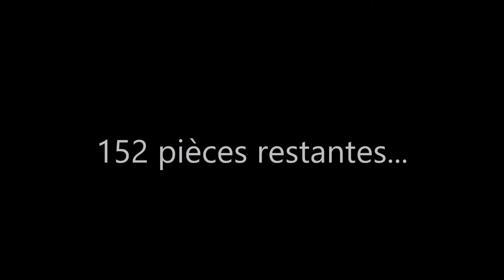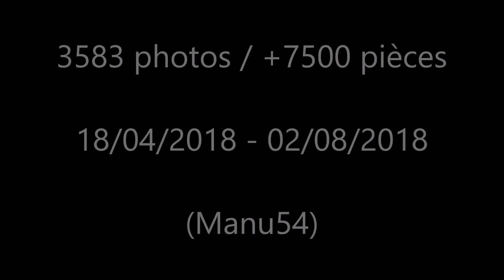75192 - Millennium Falcon - Vidéo bonus - 11/08/2018